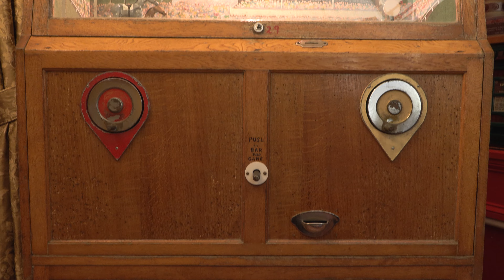Grand National Racer